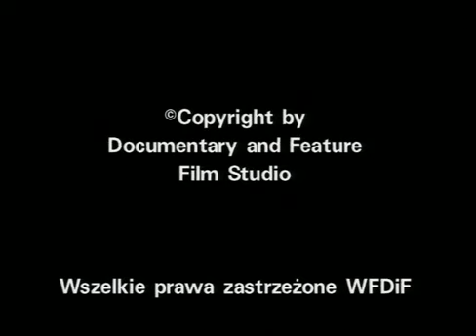Ashes and Diamonds Newsreel.avi